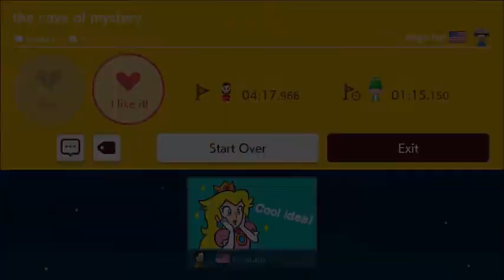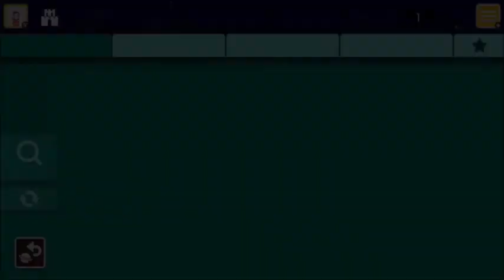Super Mario Maker 2 - 4 : Ghost Busting A Move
JT & Scott share Ghostbusters stories.
~ Us:
We're a couple of guys with 20 years in the film industry on both ends of the camera and a ton of stories to tell while playing games. often badly.

Like these videos? Consider maybe donating to one of these charities! (in your name, we don't want the credit)